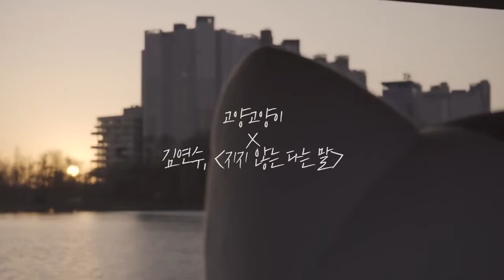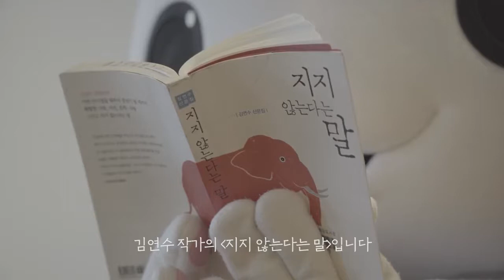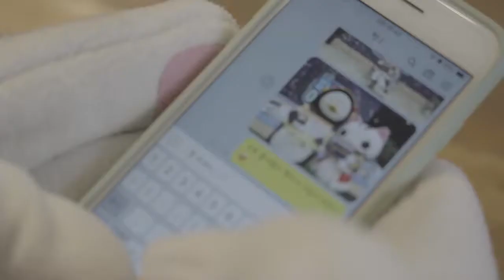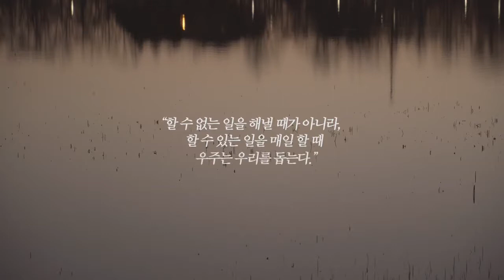[광고미학][고양고양이Vlog] 우리는 삼월이라는 계절을 지나고 있습니다 (2020.03.27)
봄이 오고 있지만 올해는 유난히 더디게 느껴집니다.

여느 때처럼 각자의 몫의 하루를 살면서도
여느 해보다 더욱 나와 서로를 보듬어야 하는

힘든 시기, 3월을 지나는 우리에게
이 영상을 보는 시간이 작은 위로가 되었으면 좋겠습니다.

- 인용서적 : 김연수 ‘지지 않는다는 말’
- 장소협조 : 카페 ‘파겔’ (일산로380번길 5-20)
- 차량협조 : 고양누리버스
  (대중교통 소외지역의 이동편의 증진을 위해 고양시가 운영하는 버스로,
   현재 관산·고봉·송산동 노선이 운행중입니다.)